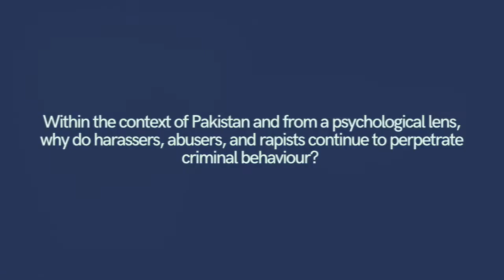Gender-Based Violence in Pakistan